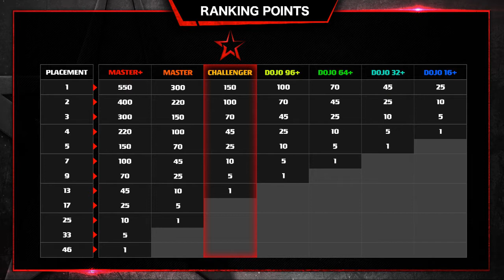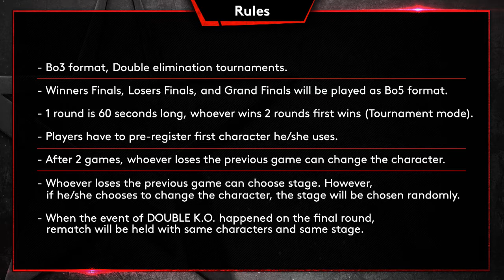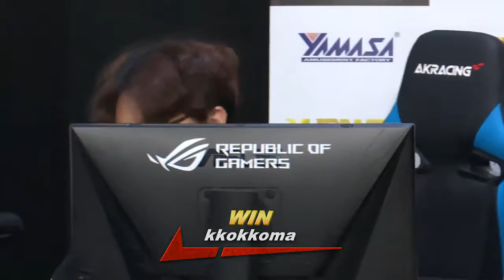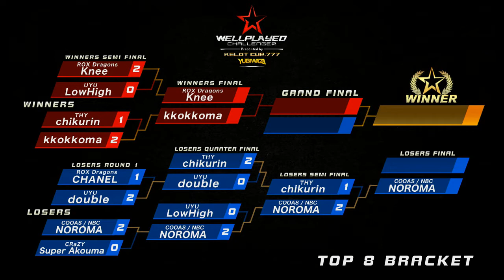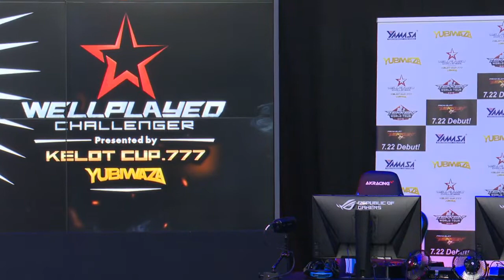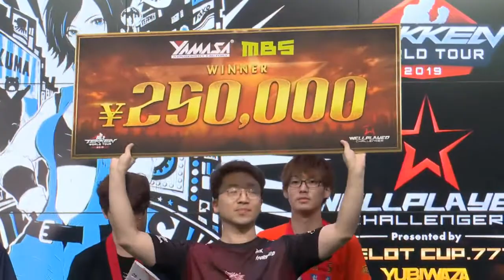Tekken 7 TWT - Wellplayed 2019 -TOP 8 ft Knee, Noroma, Chanel, Kkokkoma..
TWT wellplayed 2019
Top 8